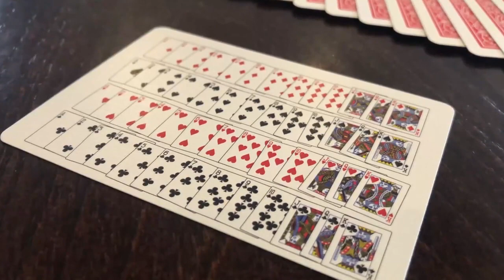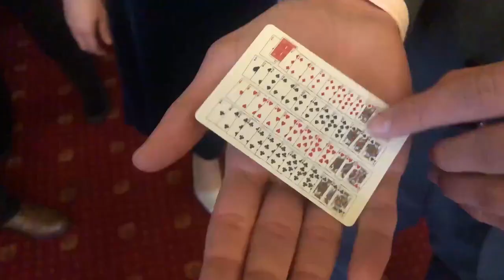Invisible Deck Kicker by David Penn